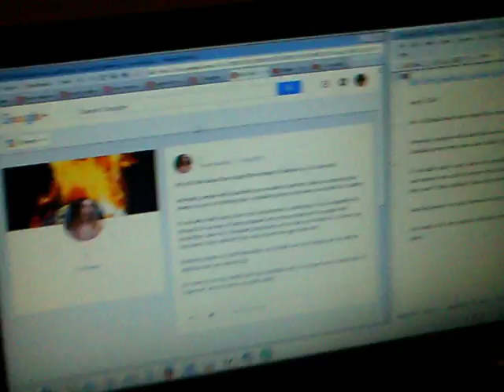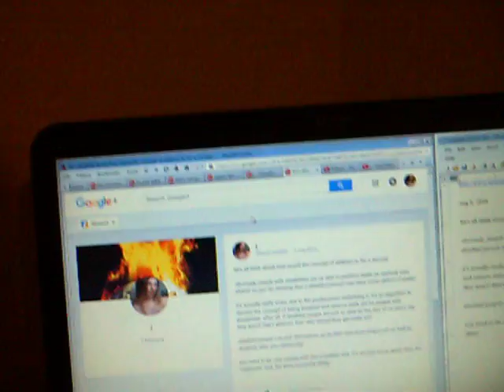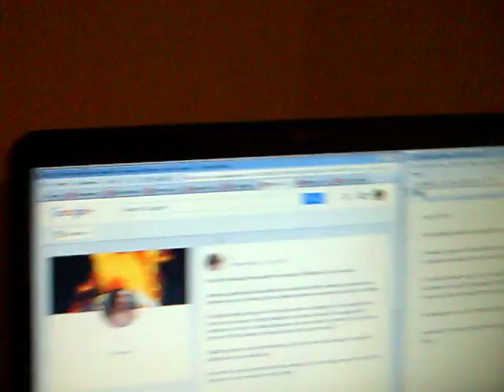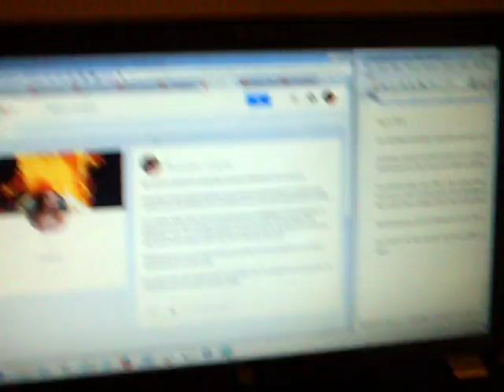06-08-2016: j reacts to the term "ableism" as the producerist newspeak that it really is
let's all think about how stupid the concept of ableism is, for a second.

_obviously, people with disabilities are as able to perform tasks as anybody else. shame on you for thinking that a disabled person may have some deficit of ability!_

it's actually really scary, due to the producerism underlying it. it's an algorithm to discard the concept of being disabled and remove state aid for people with disabilities. after all, if disabled people are just as able as the rest of us (don't say they aren't! that's ableist!) then why should they get state aid?

_disabled people can pull themselves up by their own boot straps just as well as anybody else, you ableist pig!_

you need to be very careful with this orwellian shit. it's not just some dumb kids. it's organized. and, the ends are pretty shitty.